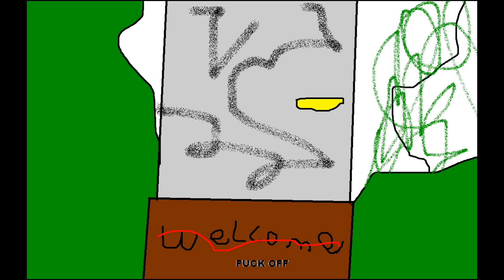Felix Adventure 3.3 - Felditty Toilet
Felix meets the funny meme man- er... toilet

Music
Verizon - VZW Default Tone